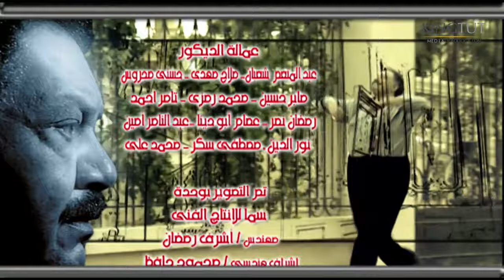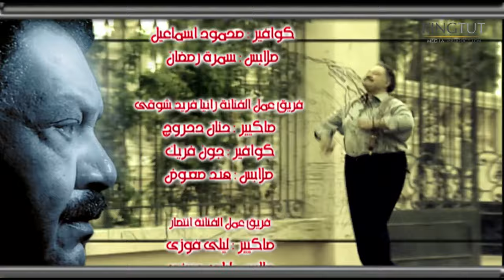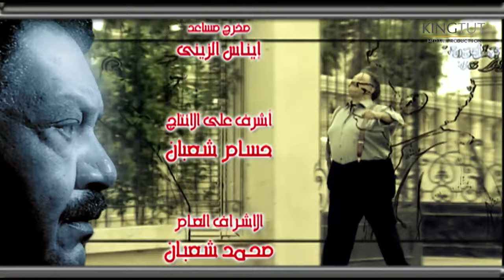تتر نهاية مسلسل يتربى في عزو بطولة يحيي الفخراني وكريمة مختار بصوت هشام عباس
يناقش المسلسل شخصية حمادة عزو الرجل متعدد الزيجات والعلاقات، ذو الشخصية المستهترة التي نتجت عن اهتمام والدته الزائد له، مما جعله غير قادر على تحمل المسئولية، فأصبح يصطدم بواقع الحياة ومشاكلها كل ما تقدم في العمر وتزداد مسئولياته، في حين أن ابنة عمه نوال تحاول جعله إنسان منظم ومسئول.
إخراج : مجدي أبو عميرة - أحمد شفيق
تأليف: يوسف معاطي
فريق العمل :  يحيى الفخراني - كريمة مختار - رانيا فريد شوقي - ياسر جلال - هنا شيحة - أحمد عزمي
لمشاهدة مسلسل يتربى في عزو كامل اضغط علي
لمشاهدة مسلسل المرسى والبحار كامل اضغط علي
لمشاهدة مسلسل فرح ليلي كامل اضغط علي
لمشاهدة مسلسل حرب الجواسيس كامل اضغط علي
لمشاهدة مسلسل حضرة المتهم أبي كامل اضغط علي
لمشاهدة مسلسل عماره يعقوبيان كامل اضغط علي